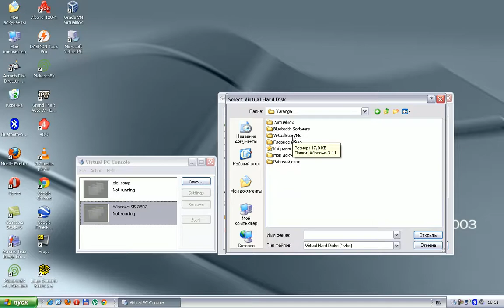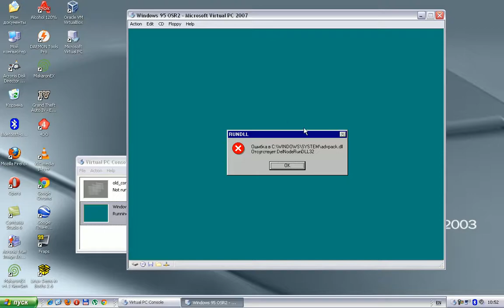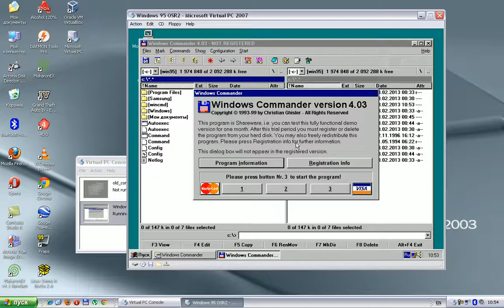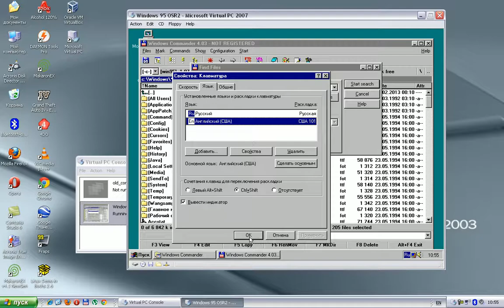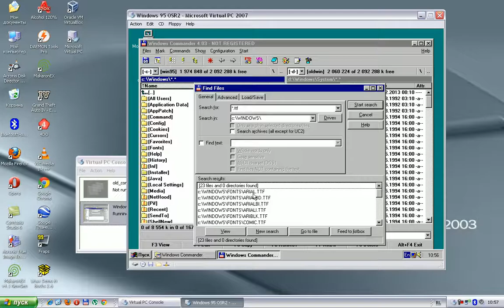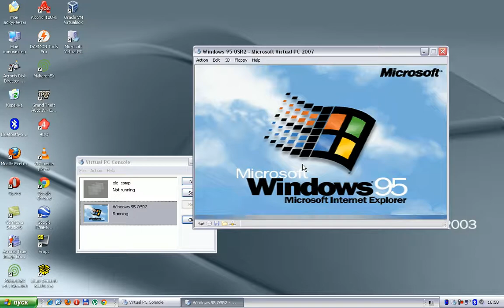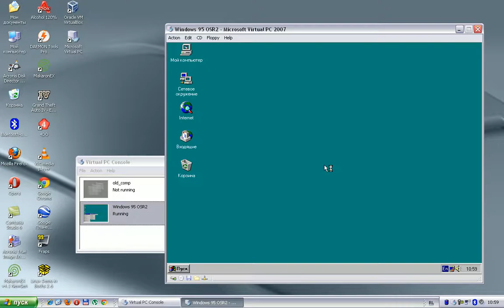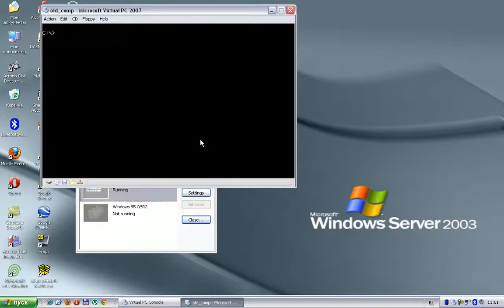Исправление шрифтов в Windows 3.11 (Virtual PC)